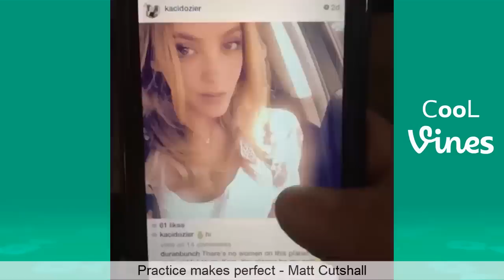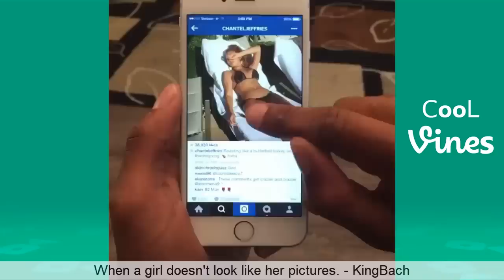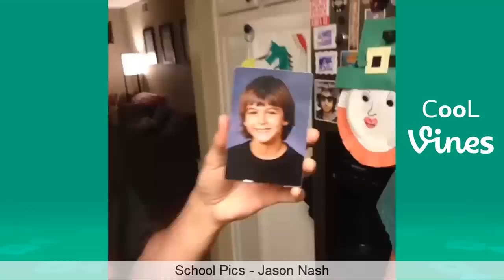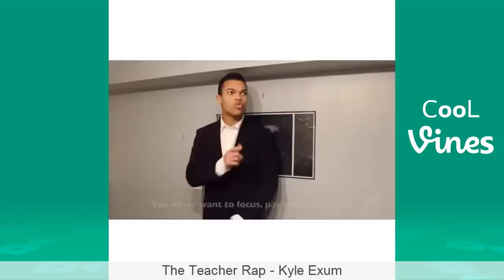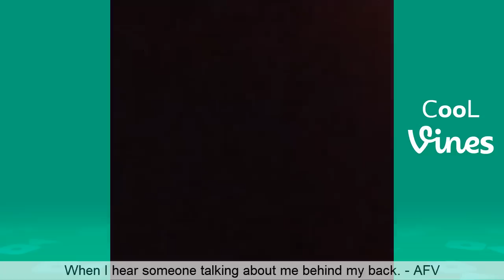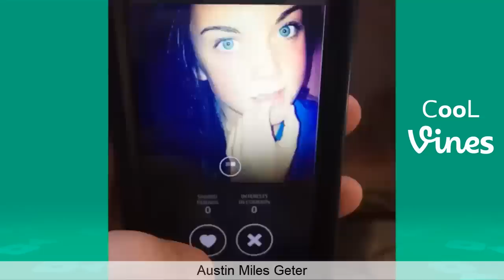Funny Vines March 2018 (Part 2) TBT Vine compilation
New TBT Vine compilation with the Best Vines of March 2016